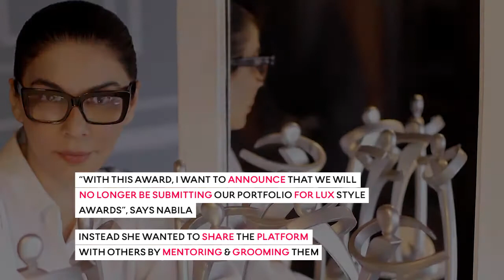The phenomenal ten year Lux Style Awards journey of NABILA!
The phenomenal ten year Lux Style Awards journey of NABILA - to the remarkable collaboration done with the Hunar Foundation!